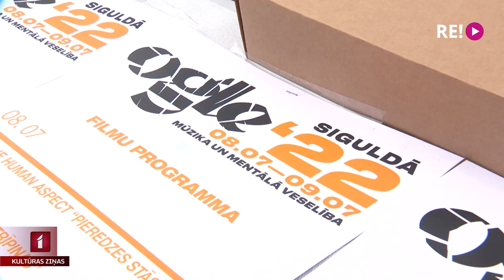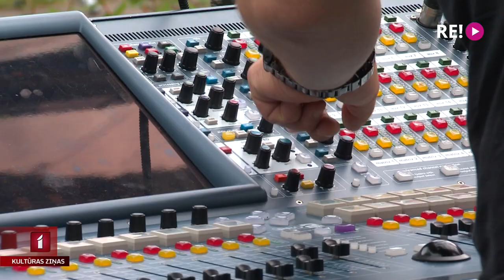Ogle – mūzikas festivāls mentālajai veselībai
Ar mērķi līdz 2030. gadam samazināt pašnāvību riska izplatību Latvijas iedzīvotāju vidū par 25%  un novērst mentālās veselības problēmu parādīšanos, aizvadītajā nedēļas nogalē divu dienu garumā Siguldas pils kvartālā norisinājās trešais labdarības festivāls “Ogle”. Festivāla ideja radās pēc piedzīvotas ģimenes traģēdijas, lai, piesaistot dažādu žanru mūziķus, māksliniekus un speciālistus, par mentālajām problēmām runātu plašāk un skaļāk. Daudziem “Ogle” palīdzējusi ne tikai atgūt prieku dzīvē un spert pirmo soli pretim risinājumam, bet kļuvusi arī par liktenīgas satikšanās vietu. Turpina Zane Brikmane.